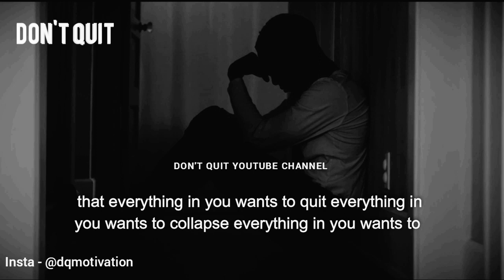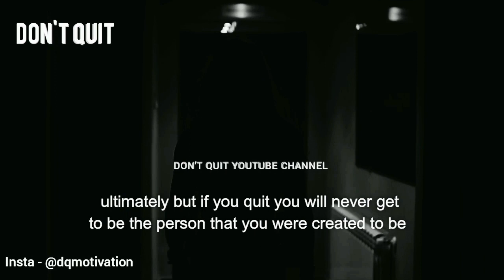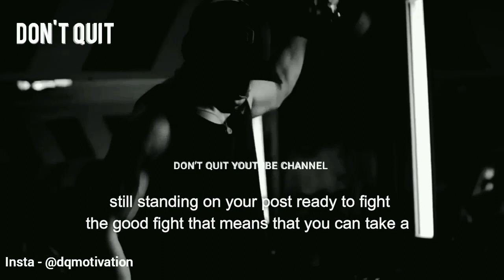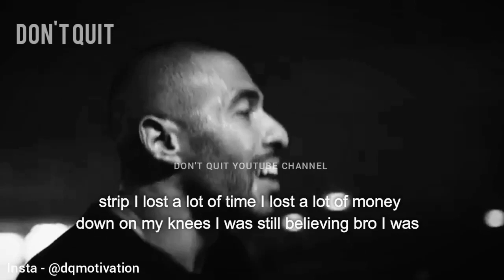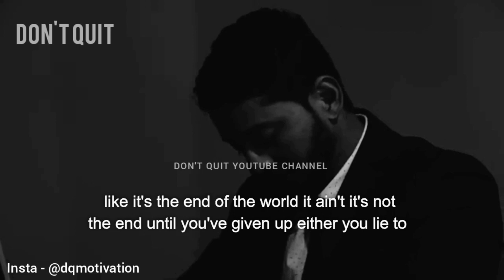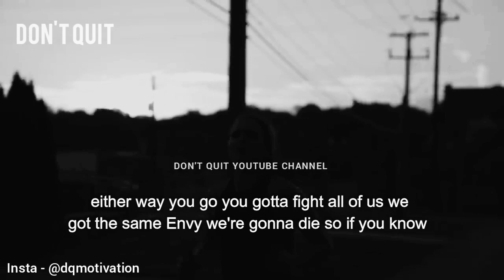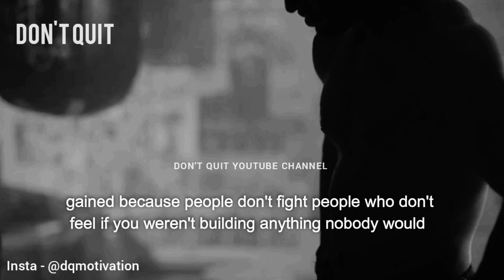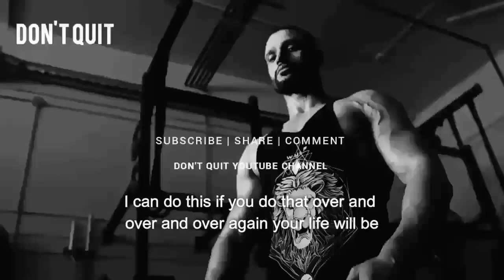I Will Not Quit - Motivational Speech Video | Gym Workout Motivation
( SoundCloud.com/tomplayerofficial )

*ATTENTION!!!*